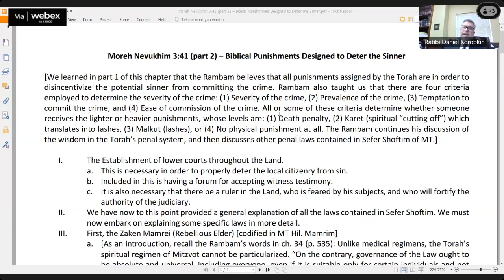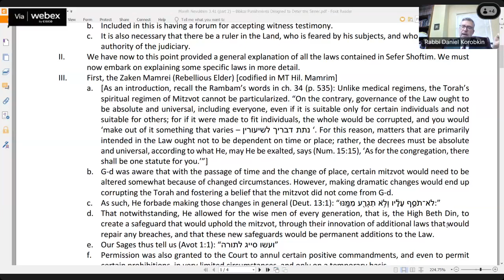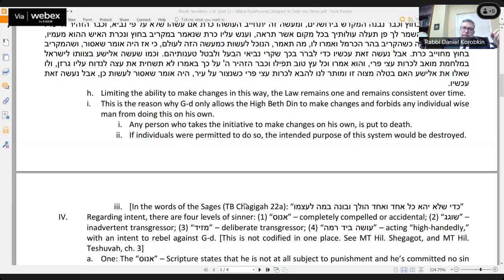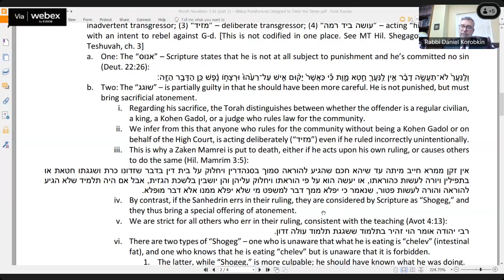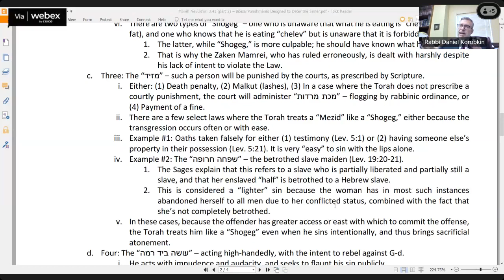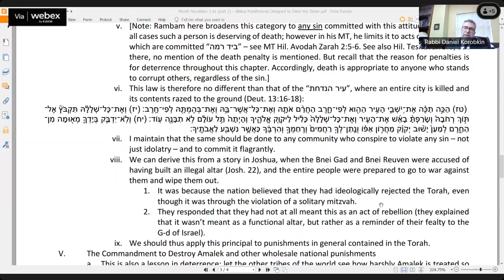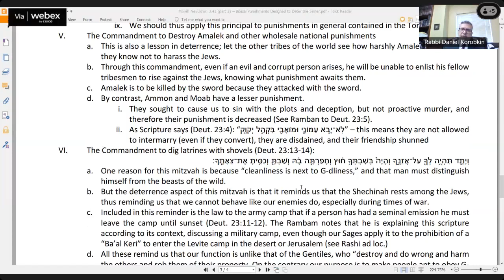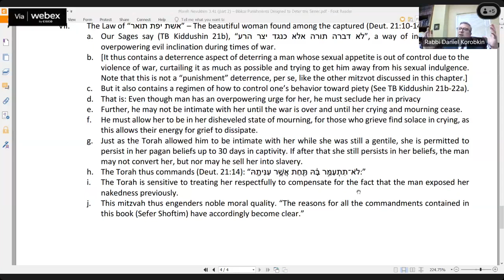205. Moreh Nevukhim 3:41 (part 2) - Biblical Punishments Designed to Deter the Sinner